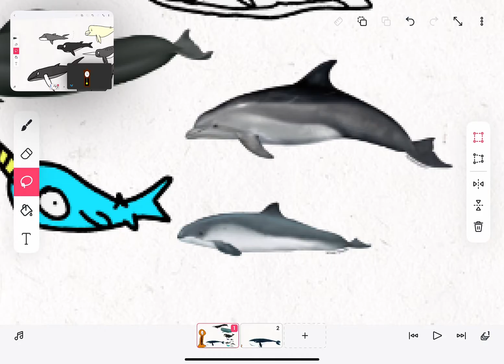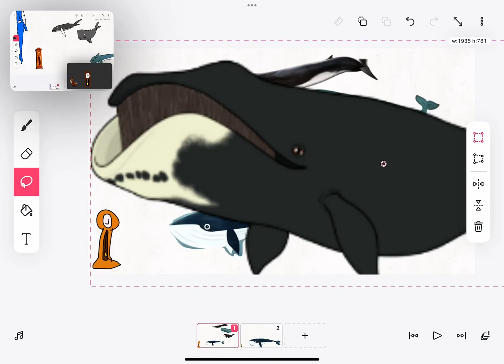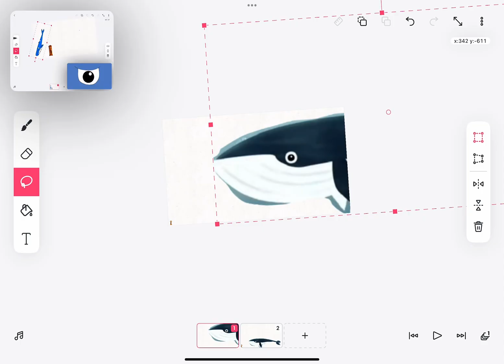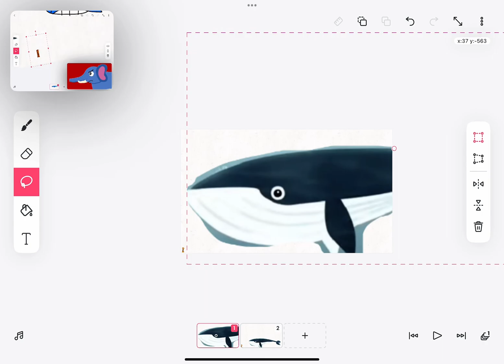Hickory Dickory Dock Cetaceans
Vaquita not mouse
Harbor porpoise not spider
Bottlenose Dolphin Not Puddle Of Goo
Beluga Not Raven
Narwhal not Frankenstien’s monster
Pilot Whale Not group of bats
Orca not Headcrabs
Humpback whale not undead pharaoh
Bowhead whale not manticore
Sperm whale not Lich
Fin whale not 10000 krakens
Blue whale not evil shadow